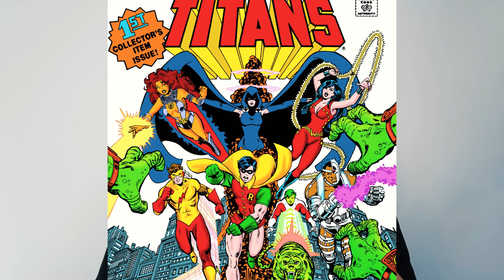TITANS ¿dentro del DCEU?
En este video les doy teorías del porque sí y porque no se puede conectar TITANS con el Universo Cinematográfico de DC cómics